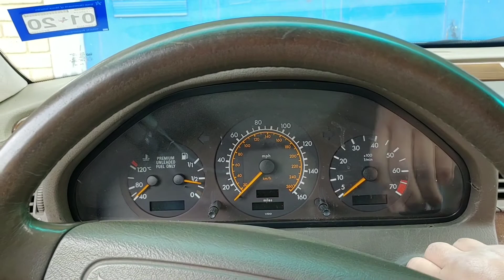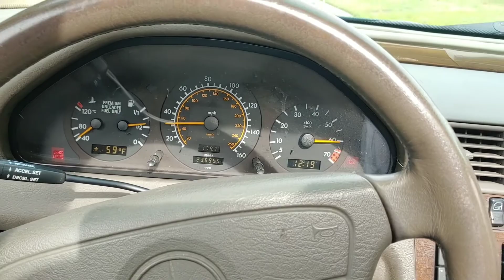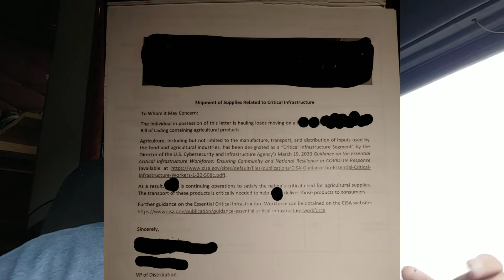UT Daily VLOG 9